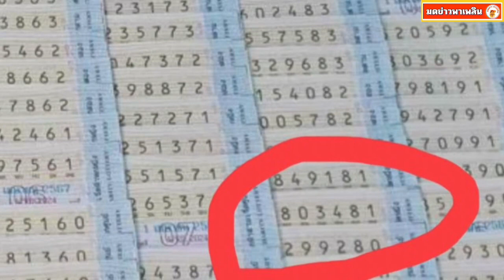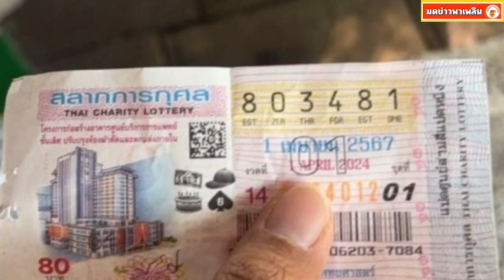ถูกอีกแล้ว รางวัลที่ 1 ครั้งที่ 3 คนจะรวยช่วยไม่ได้ คนแห่ถามพิกัดร้าน